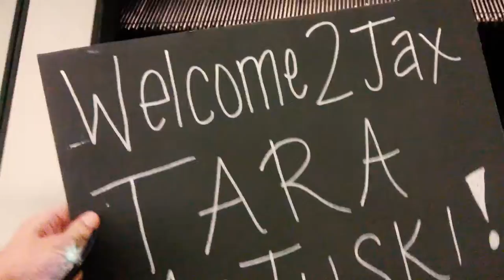A Few Moments From The Flashback Weekend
WeShouldNeverGoBack.com